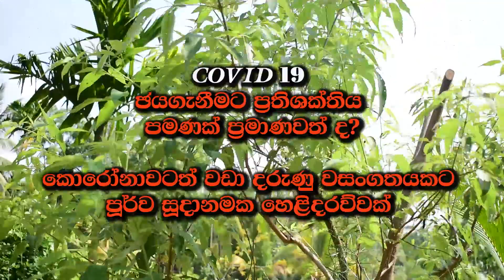COVID -19 පැරදවීමට ප්‍රතිශක්තිය පමණක් ප්‍රමාණවත් ද?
කරුණාකර අපව sabscribe කරන්න ස්තූතියි
ගම්පහ වික්‍රමාරච්චි ආයුර්වේද විද්‍යායතනයේ හිටපු කථිකාචාර්ය වෛද්‍ය පැරකුම් කරුණාසිරි මහතා සමග- ගම්පහ හස්තසාරය 02
සමස්ථ ලෝකය ම ජයගැනීමට, උපකල්පනය කර, ස්වභාවධර්මයට ද අභියෝග කල මතුනොව තුන්ලෝකය ජයගත් උතුම් සම්බුදු දහමට පවා උසුළු විසුළු කල දියුණුව යැයි පාරම්බෑ අනවරත ව විචලනය වූ විද්‍යාත්මක ක්‍රමවේදය.. මුදුනත් බැද පිළිගෙන ක්‍රියාත්මක කල ඒ විද්‍යාත්මක පර්යේෂණ යේ අමිහිරි නිරීක්ෂණය ඇස් පණාපිට ප්‍රත්‍යක්ෂය ට කාන්දුවෙමින් පවතී...
එදා ව්ගඩම් ලෙස අවඥාවට ලක්වූ ස්වභාව විද්‍යාව නැතහොත් ස්වභාවධර්මය සියවසේ පාඩම උස් මිටි කම් නොබලා උගන්වමින් සිටී...
ස්වභාදහම් මව මිනිස් දරුවන් ගේ වැඩිමනත් වූ හිතුවක්කාරකම් උපේක්ෂාවෙන් ඉවසා සිට සියවසක ප්‍රගති වාර්තාව නිවසේ සිට සමාලෝචනය ට බුද්ධිමත් ජනතාවට ඉස්පාසුවක් සලසා දී තිබේන හැඩයි..
අවුරුදු දෙදහස් පන්සියයක් ගියතැන ද විද්‍යාත්මක ව පෙරදිග ආචාර විදිය ම යෙහෙකැයි තහවුරු වූ නිසාදෝ  ආයුබෝං කාරය සැමත දෝංකාර දෙයි.. එනයින් ම දේශීය වෛද්‍ය විද්‍යාවක්ම විය, ආයුර්වේද වෛද්‍ය විද්‍යාවක්ම වෙයි, එය ඉගුරු කොත්තමල්ලි,දුම්මල පෙරුම්කායම් ,කහ වෙනිවැල්ගැට  හා ප්‍රතිශක්තිය ට පමණක්  ලඝු කොට නොහැකි ම වෙයි, එය ප්‍රත්‍යක්ෂය ම වෙයි.. කාලය එළැඹ තිබෙයි !! හිතායු!  සුඛායු !දීඝායු !!